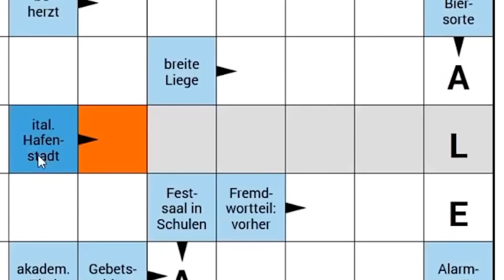SO macht man Witze | WBOPS KW 31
Eine neue Folge Weekly Best Of PietSmiet für euch!

Die Clips sind aus diversen Videos von PietSmiet, welche in der Kalenderwoche 31 im Jahr 2021 veröffentlicht wurden, zusammengecuttet.

Sämtliche Rechte liegen bei der PietSmiet UG & Co. KG

Viel Spass!